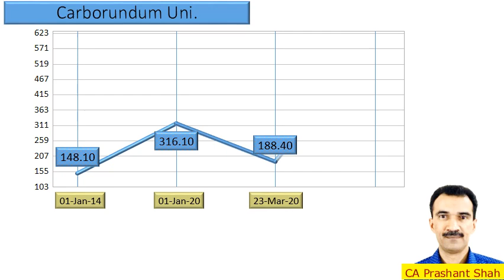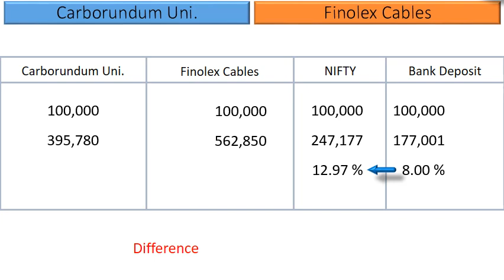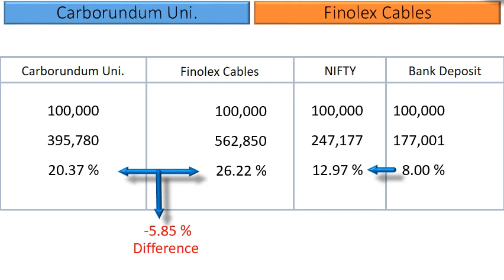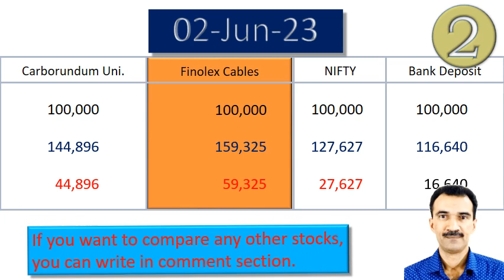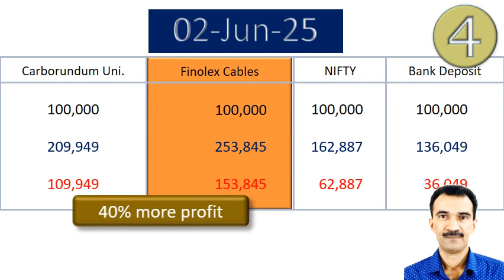Carborundum Uni vs Finolex Cables